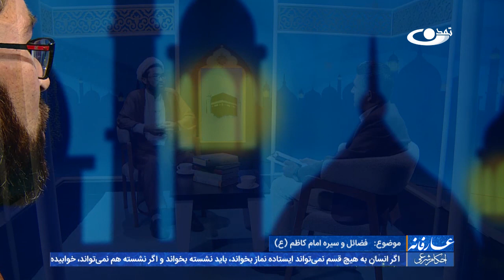فضائل و سیره امام کاظم علیه السلام - عارفانه 18/4/1402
در این برنامه در باره اهمیت صحبت در باره سیره اهل بیت علیهم السلام، بیان برخی از فضائل امام کاظم علیه السلام  و نیز سیره اخلاقی و علمی امام کاظم علیه السلام گفتگو شده است.

برنامه عارفانه با استفاده از منابع ارزشمند دینی و با استناد به آیات قرآن‌کریم و روایات ناب معصومین (ع) ، سعی دارد تا زمینه‌ی آشنایی بیشتر مخاطبان گرامی این برنامه را با مفاهیم اصیل دینی در سه مجموعه بزرگ (عقاید، احکام و اخلاق) فراهم آورند.
تهیه‌کنندگان این برنامه بر آنند تا برای مسائل و معضلاتی که مخاطبان عزیز برنامه عارفانه ممکن است با آن درگیر باشند، با استفاده از فرمایشات والای مطرح شده در منابع دینی، راهکارهای عملی را جستجو و تبیین نموده و برای رفع مسائل فوق‌الذکر گامی هر چند اندک بردارند.

آدرس سایت و شبکه های اجتماعی ما:
است.